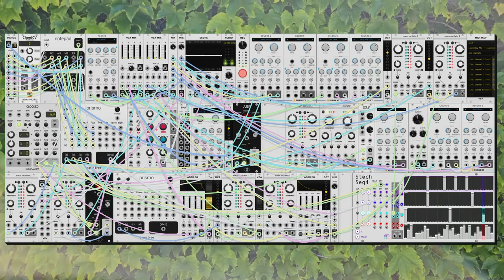dawn bree - i'll never learn (modular synth ambient)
something a little bit different today. i was watching a 12tone video where he talks about the messiaen modes and mode three really stuck out to me as something that i could make a cool piece with. the gimmick is that the scale is amodal, meaning that there is not really a well defined center to arrive back to. this throws away a lot of the functional harmony tools i usually use, so its a lot of fun creatively to try to put something like this together. this type of scale is much easier to use for ambient as not really arriving anywhere is seen as a positive instead of in most places where it would be a tough challenge. i get the feeling of this one that we're lost in the woods and running around. we know were going somewhere but every direction is just more of the same. its a cool feeling.

as the people that have been around for a while can probably tell, im playing around with the titles and thumbnails a bit here and there for the next week or two. the ultimate goal is to present these songs in such a way that only the people who would actually find them enjoyable are enticed to click on them. you wouldn't think that using a different separator character would change much, but it certainly does in the long run. my apologies for the lack of consistency while i test these things but hopefully at the end of it ill have something that looks a lot nicer and achieves the most important aspect of art, clickability.

usually there is a paragraph here explaining my harmonic progression, but the messiaen modes escape traditional functional harmony so i dont really have anything to add in that front other than i just sort of build some chords by ear using the notes of the scale into something that sounded like a progression to me. overall a fun experience, but pretty tiring not being able to use any of the usual tools in the toolkit. anyways i hope you like this one. let me know what you think! :)